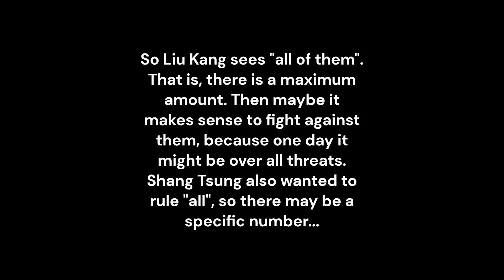How many alternate worlds/timelines are there in Mortal Kombat? Mortal Kombat multiverse (MK1 -2023)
How many alternate worlds/timelines are there in Mortal Kombat? Mortal Kombat multiverse